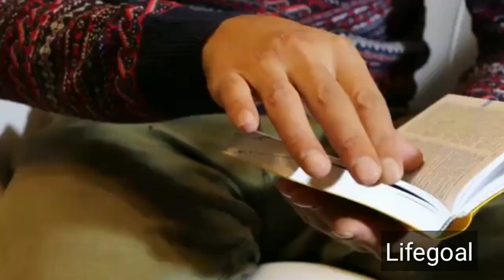সাবধান বাণী|chanakya bani in bengali|chanakya neeti in bangla|chanakya kotha in bengali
Chanakya (also known as Kautilya or Vishnu Gupta (c. 370–283 BC) was an Indian teacher, philosopher, and royal adviser. He was initially a professor of economics and political science at the ancient Takshashila Universityin Takshashila (in present day Pakistan). He managed the first Maurya emperorChandragupta's rise to power at a young age. He played an important role in the establishment of the Maurya Empire, which was the first empire in archaeologically recorded history to rule most of the Indian subcontinent. Chanakya served as the chief advisor to both Chandragupta and his son Bindusara (whose son was Emperor Ashoka.) Chanakya is credited with authoring two treatises said to be the first of its genre in the world – the Arthasastra (Economics), the ancient Indian political treatise; the Nitishastra, the Chanakya Niti, a treatise on the ideal way of life and his policies. His works predate Niccolò Machiavelli's by about 1,800 years. He is compared to Aristotle, the great Greek philosopher who taught Alexander as both had identical views on the republican forms of governance. His works which were lost towards the end of the Gupta dynasty could be discovered only in 1915
chanakya sutra,
chanakya quotes,
success,
success way,
be inspired,
motivation,
rich people secrets,
সফল হবার উপায়,
life,
সহজ জীবন,
success motivation,
bangla motivational video,
sohoj jibon,
how to achieve success,
inspirational,
chanakya niti in bengali,
chanoko